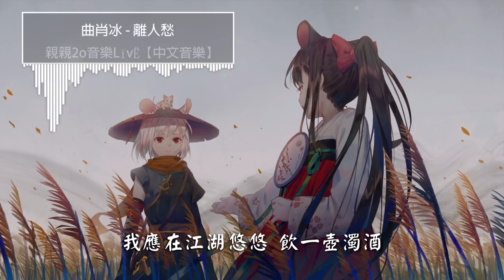曲肖冰 - 離人愁【動態歌詞Lyrics】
▼歌曲資訊▼
演唱：曲肖冰
作曲：李袁傑
作詞：李袁傑
編曲：曲肖冰工作室
伴唱：十三妹/袁波
混錄/母帶處理：曲肖冰工作室
▼歌詞Lyrics▼

春去白了華髮落寞了思量
剪下一縷愁絲遮目讓人盲
今人斷了腸 今天各一方
今生與你相見無望
繁華落幕離人難敢訴衷腸
昨夜又見當年棄我不歸郎
今夜太漫長 今兩股癢癢
今人比枯葉瘦花黃
我應在江湖悠悠 飲一壺濁酒
醉裡看百花深處愁
莫把那關外野遊 留佳人等候
夢裡殤此情高幾樓